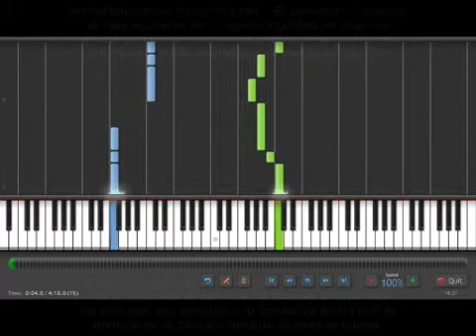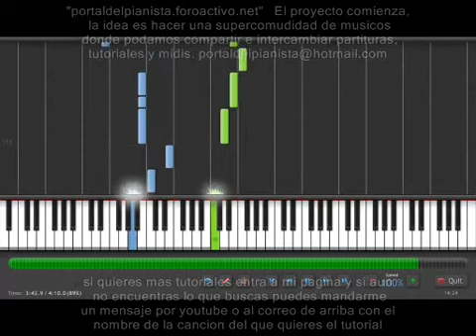ranma-1-2-chikyuu-orchestra piano tutorial.avi